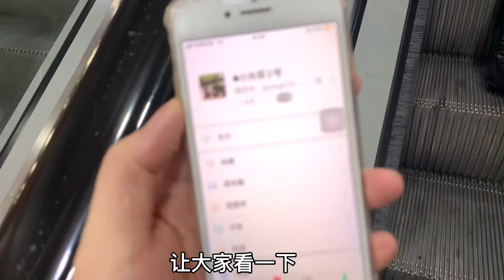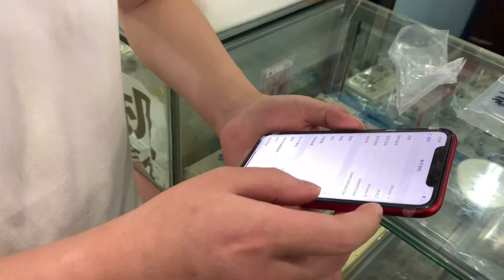深圳华强北手机批发市场，少10元都不行！说多了直接不卖！